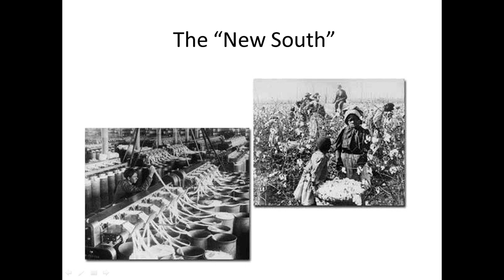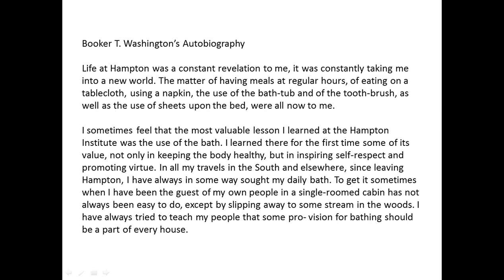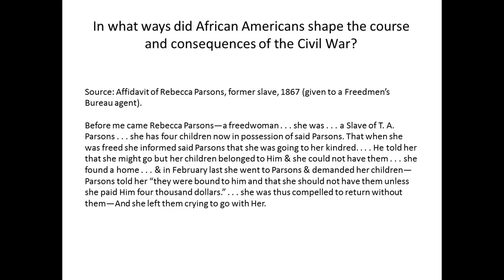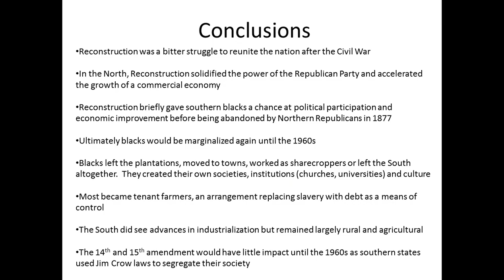15 7 The New South